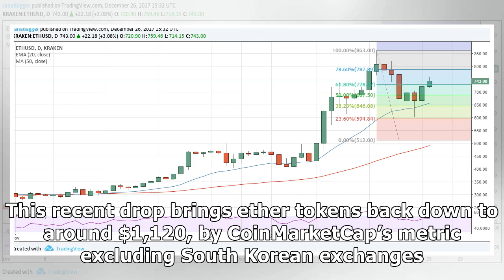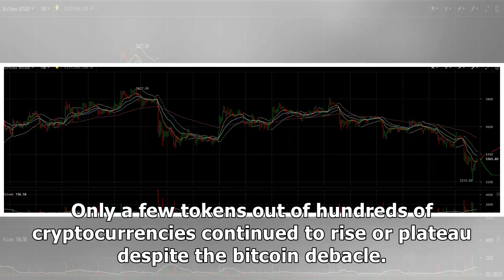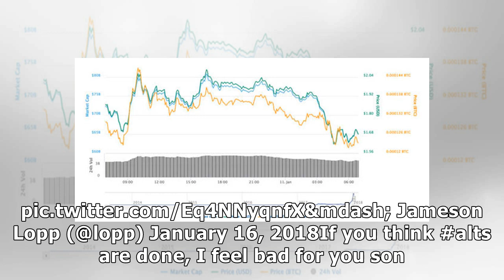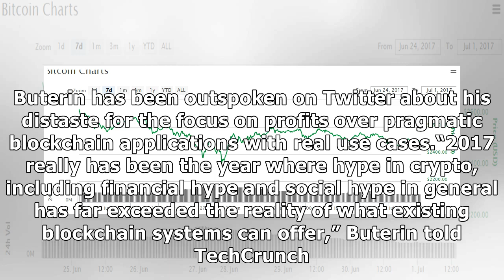Why the Ethereum ripple, drop price? Cryptocurrencies Dip as Bitcoin value Fallsby News 24h